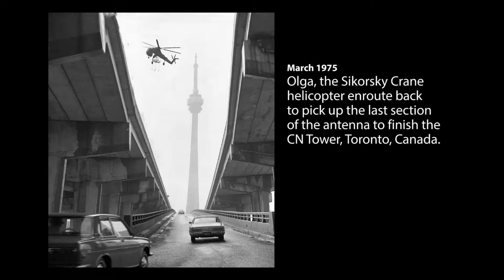Olga, the Sikorsky helicopter working on CN Tower, Toronto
This B+W image (taken in March 1975) of Olga, the Sikorsky helicopter enroute back to pick up the last section of the antenna to finish the CN Tower in Toronto is blended with a time-lapse taken in the same spot today (2017).